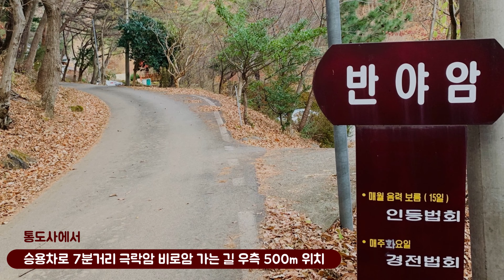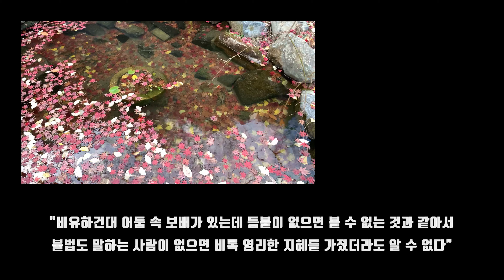양산 영축산 반야암(통도사 암자)사찰기행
도심과 가까운 반야암은 창건 년대는 오래지 않았지만 수려한 영축산 자락에 위치한 조용하고 아담한 사찰이다